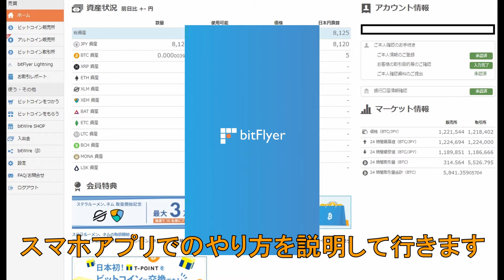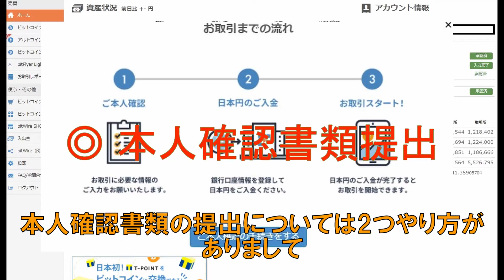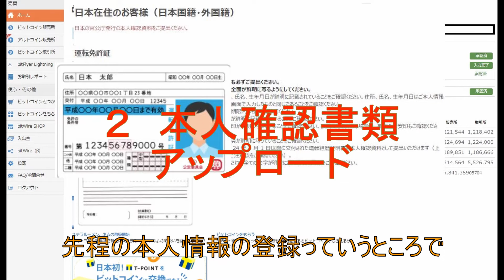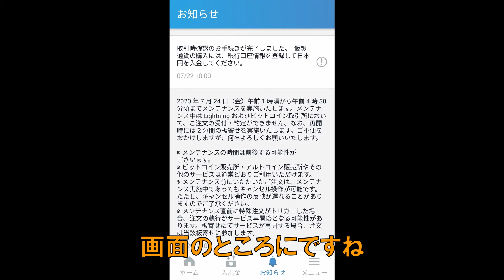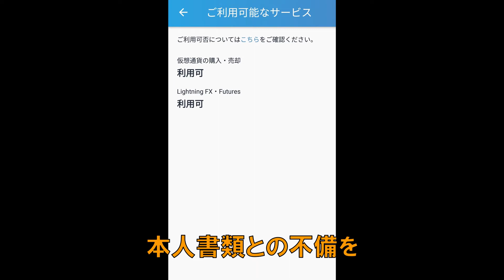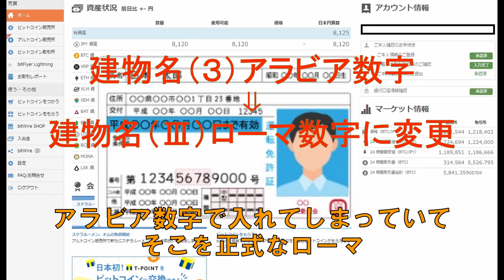ビットフライヤー登録失敗例解説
ビットフライヤーに登録した際、本人確認書類と入力項目相違により、失敗してしまった際の一例を解説します。
本人確認書類アップロード撮影不具合については公式HP、他でも多々解説されていますが、入力項目相違については公式、他でも説明されていないので、考察してみました。
0:19 ビットフライヤー説明
0:44 登録方法全体流れ
3:18 本体確認失敗
4:59 失敗考察→再入力
7:08 本人確認完了

ビットフライヤー登録後→入金→仮想通貨購入までの流れ説明動画
元自動車整備士、現DTPオペレーター、写真動画撮影編集等をしている当人のTwitterアカウントはこちら
撮影機材＆音楽
‹Camera›
SONY α5100
16-50mm F3.5-5.6
‹MUSIC›

‹編集ソフト›
カット編集 Davinci Resolve 16
テロップ付け Vrew